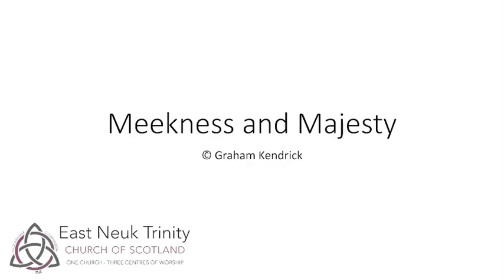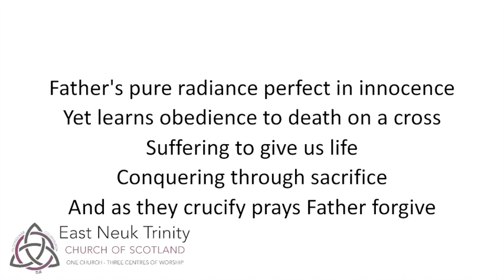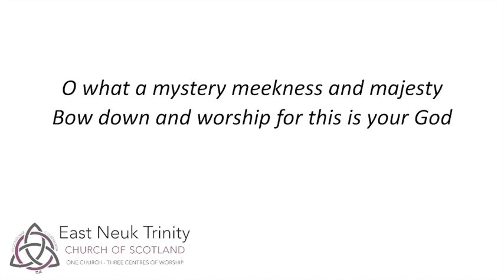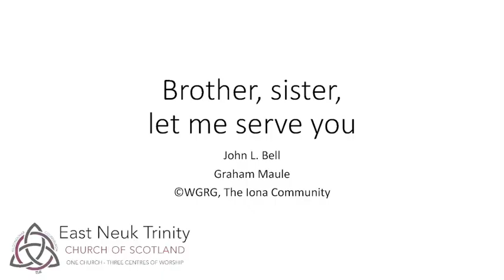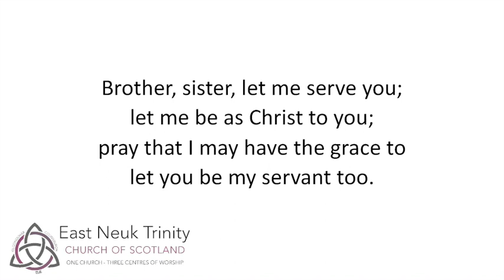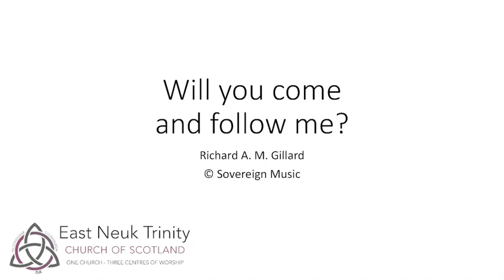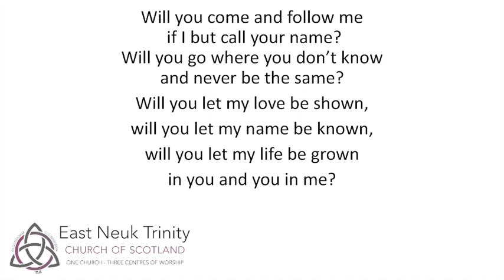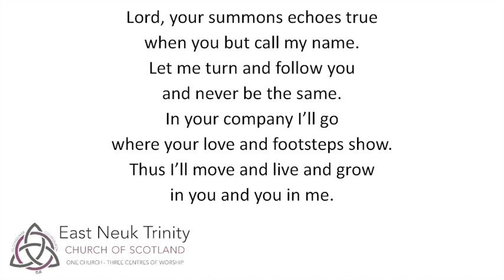Service of Worship 1st November 2020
Sunday morning worship led by Rev Douglas Creighton